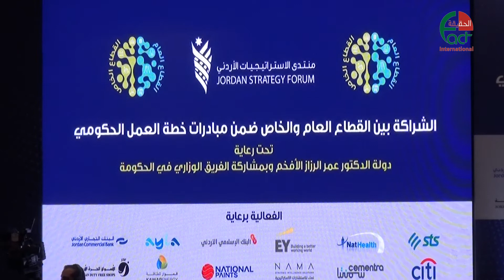لقاء رئيس الوزراء د عمر الرزاز في منتدى الاستراتيجيات الحقيقة الدولية